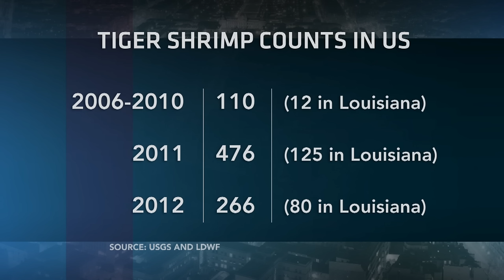Tiger shrimp invade Louisiana waters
An invasive species known as tiger shrimp have been spotted in the Gulf of Mexico over the last six years. Charlie Whinham talks with shrimpers and researchers about how these huge shrimp could cause big problems for Louisiana's multi-billion dollar industry.